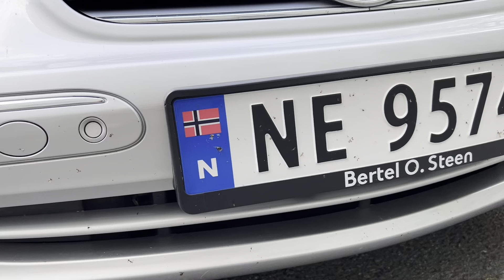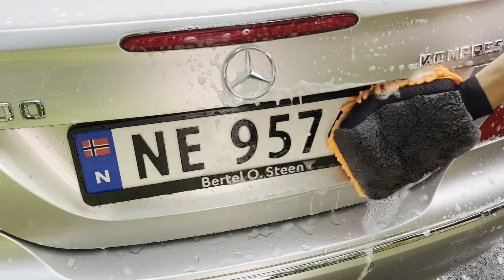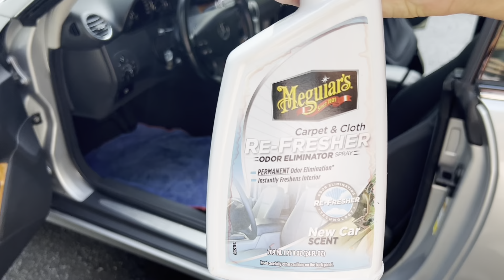How to clean a car with passion - First wash in over 7 days😱 - Crazy!😳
I hope you enjoy! Please like it if you like it and please dislike the video if you hated it. Best regards, Dr. Pedro